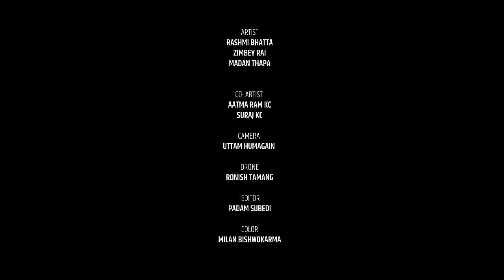Aama 2 आमा - २ Anju Panta & Pratap Das Ft Rashmi Bhatta, Zimbey Rai & Madan Thapa New Nepali Song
Presenting new Nepali song Aama-2  आमा - २  by Anju Panta & Pratap Das penned by Sudan Khatri & composed by  Roshan Singh featuring Rashmi Bhatta, Zimbey Rai & Madan Thapa only on Ranav Entertainment's official YouTube channel.

Ranav Entertainment Presents:- New Nepali Song 2023

🎶 Audio Credits:-

♬ Song
Aama -2

♬ Vocal
Anju Panta @AnjuPantaOfficial
Pratap Das

♬ Lyrics
Sudan Khatri

♬ Music
Roshan Singh

♬ Music Arranger
Bishal Niroula

♬ Mixing | Mastering
Kumar Rana

♬ Recordist
Suman Rana
Khuman Rana

♬ Studio
Maruni Digital

♬ Audio | Video:-
Ranav Entertainment

🎬️ Video Credits:-

🎬 Produced By:-
Ranav Entertainment

🎬 Story/Direction
Rahul Baraili

🎬 Asst. Director
Upendra Bhandari

🎬 MUA
Saroj Panday

🎬 Artist
Zimbey Rai @ZimbeyRai
Madan Thapa
Rashmi Bhatta

🎬 Co-Artist
Atmaram KC
Suraj KC

🎥 Cinematographer
Uttam Humagain

🎬 Drone:-
Ronish Tamang

🎬 Poster Art
Santosh Chauhan

🎬 Editor
Padam Subedhi

🎬 Color:-
Milan Bishwokarma

🎬 Post Production
Dragon Pictures
BBC Films

🎬 Special Thanks:-
Sushma Pokharel
Ashok Poudel
Zunu Karki
Prince Leo
Abhi Sunar
Alon Reasham